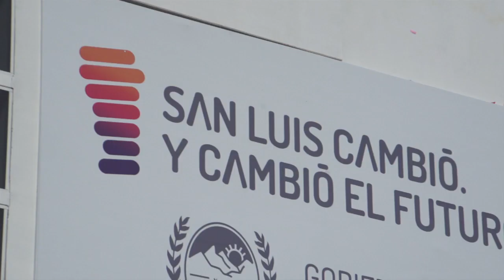Alberto Rodríguez Saá, en "La Pedrera"